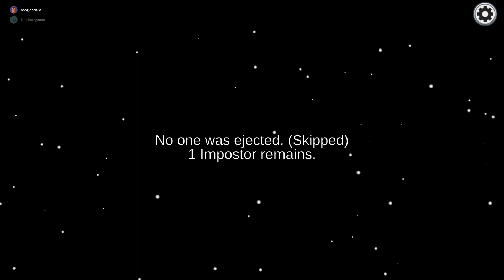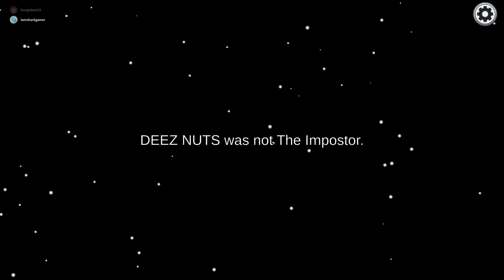Among us Hide And Seek Funny Moments - Getting first imposter win?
Let’s try to hit 1,000 Subscribers before the end of the year

Hi. If your reading this, you’re an absolute legend!